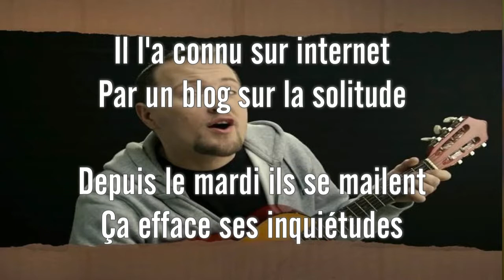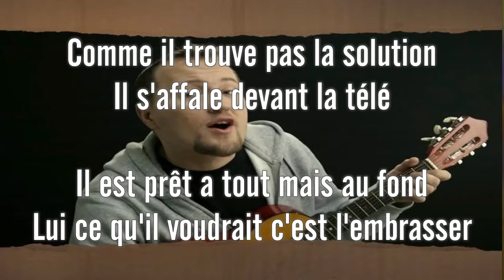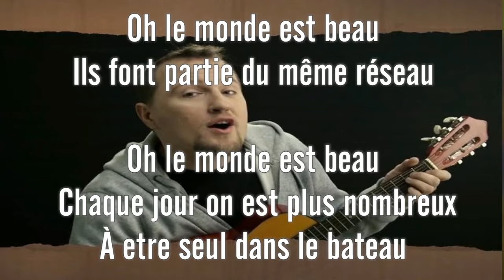LE MONDE EST BEAU-Instrumental (OLDELAF) Sol Mineur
VERSION INSTRUMENTALE destinée aux élèves de collège (Usage pédagogique exclusivement). La version est de petite qualité mais cela vous aidera a vous entraîner !